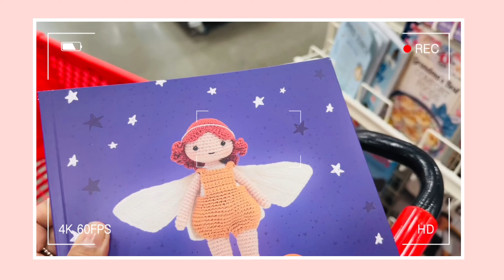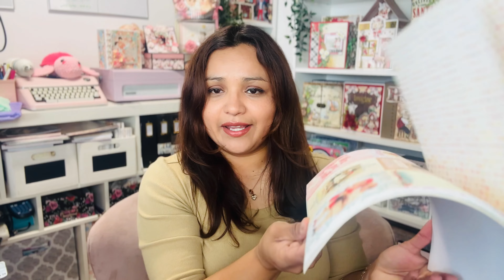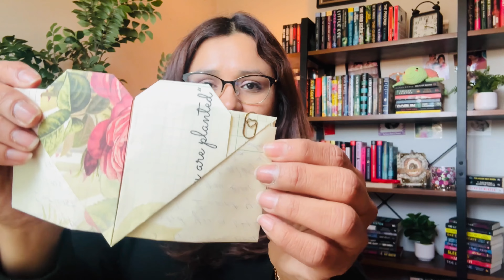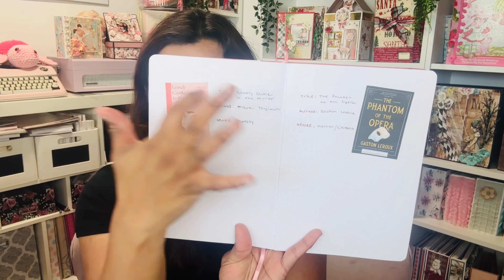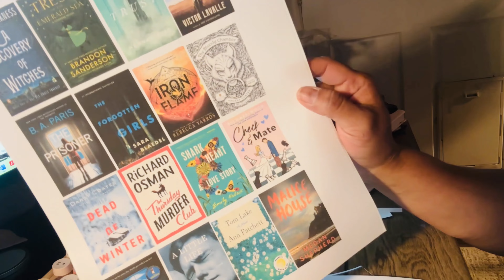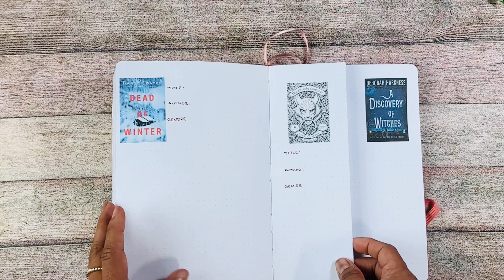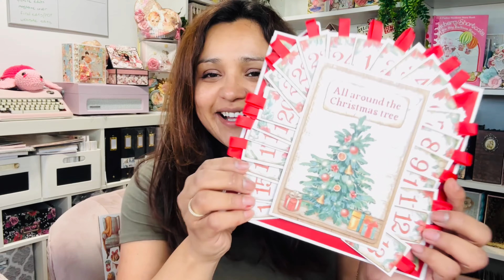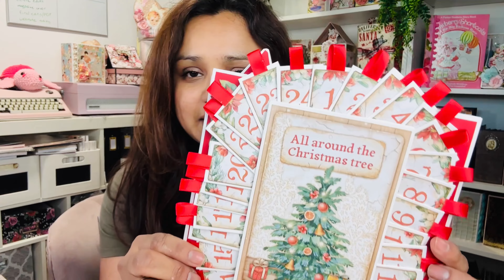A week of crafts and cozy hobbies 💕 studio vlog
Digital kit of the month, exclusive tutorials & behind the scenes, swaps and more!

✨Become part of the family by being a member to my channel. Enjoy early access videos, bonus tutorials & LIVE crafting ✨
Live classes once a month!! (video stays recorded and accessible to rewatch)

This means I earn a very small percentage when you purchase a product I recommend. This does not in any way affect the price you pay for the item, and absolutely does not influence my choice of items to show you.